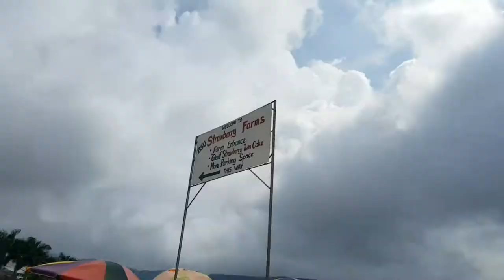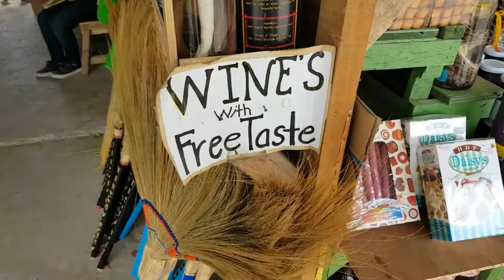Strawberry Picking at the Strawberry Farm in La Trinidad Benguet - Baguio City Vlog Part 2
For our Baguio City Vlog Part 2, nag ala Forevermore kami sa Strawberry Farm sa La Trinidad Benguet! Lahat kami first time to do strawberry picking. And it's always fun to experience things together as a family! Hope you like this one.

Hello, we are Omni & Bryce and together with our kids, we are TheClingyFam! We got married just 7 months after meeting each other and today, we vlog about our journey as we try our best to build and raise our dream family. We're Filipino Family Vloggers who share milestones, tips, and hacks on marriage, parenting, homeschooling, and anything family. We know you have your own kind of dream family too and we hope to inspire you to always cling on to that dream. And as we always say, Dreams Do Come True. Just Faith It 'Til You Make It! 💚